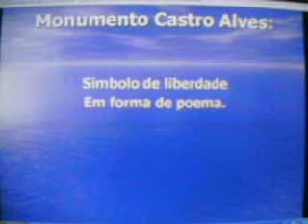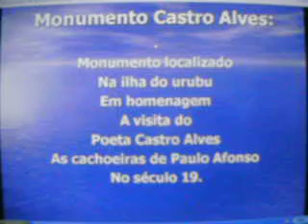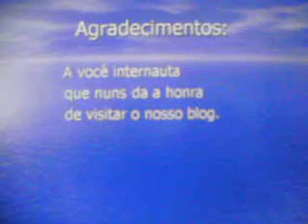Conheça mais um cartão postal de Paulo Afonso.